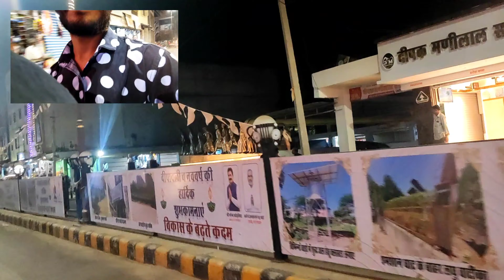After Long 🤷‍♂️Time Meeting My School❣️Friends, InSagwara City💒School life, School Masti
(Riyaz, Arbaz, siddhu, rayan, Yogesh, Rahul,)

Best friend,

School life..

School masti

school ki yaari

school ke din

school ki yaade

school ki story

school life is golden life

thank god movie.. 2022

thank god movie

thank god movie in Sagwara city

best movie thank god.. 2022